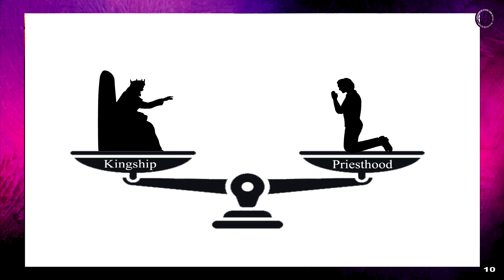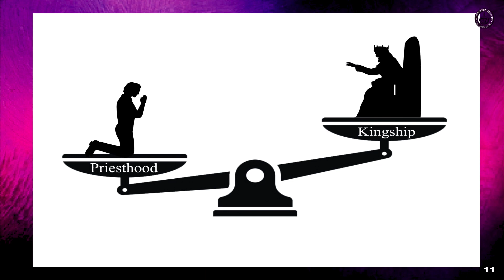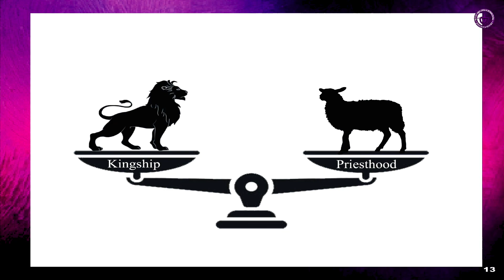KINGSHIP AND PRIESTHOOD BY BISHOP N A TACKIE YARBOI